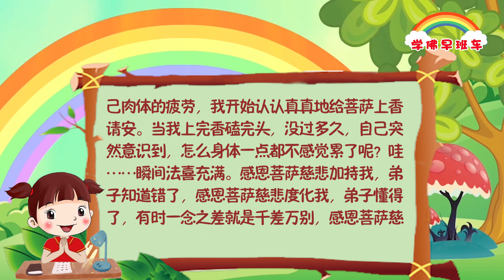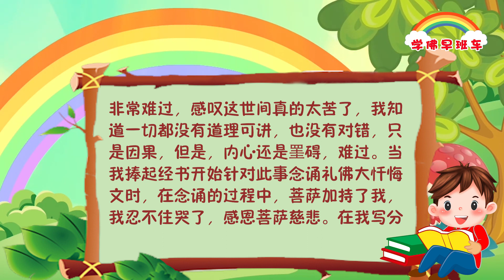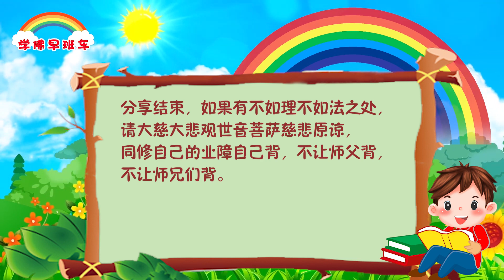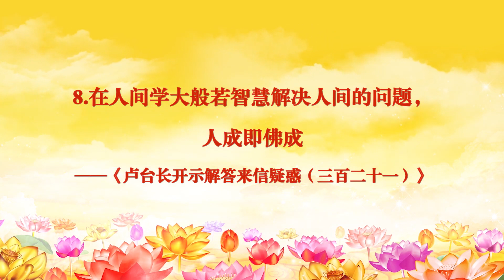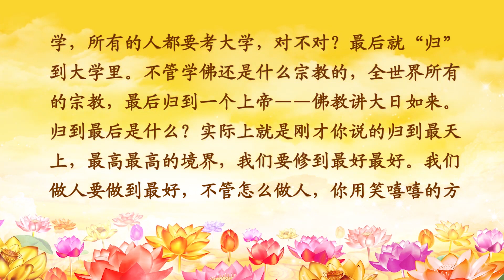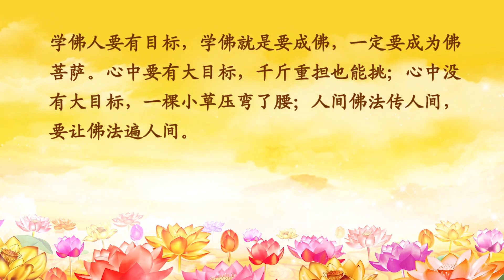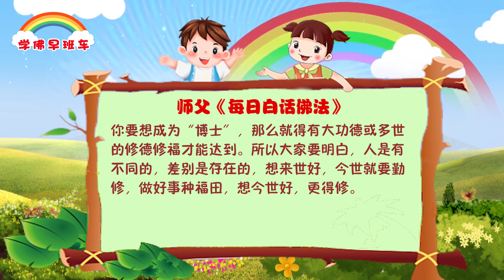学佛早班车视频 第804期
要理解自己的现状，不是因为“世道不公”所致，而是因为世道是公平的，报应是不爽的，综合计算了我们的前世，所以才有你所见到的这种种“不公”。我们今天的每一笔账还要继续地被记录着，来世接着算。

第二个误区是：“既然我修佛，就应该很快好”。通过修佛能不能改变命运？能不能从基调上改一改？平阳的虎能不能变成坡上虎？泥中的龙能不能腾飞？水下的鼠能不能浮出水面？这些都是我们每个人关心的问题，要讲清楚这些必须结合运的变化才行。运，就是每个图腾的前面的路，即使是腾空而起的龙，路也有高有低，也有坑坑洼洼，平阳的虎也有一马平川的时候。通过修佛，如法修，可以将坑坑洼洼的路修得平坦一些，一马平川的阶段修得更长一些，这是把运程修好修顺，对应到我们人生来说，可以把坏运败运大事化小，小事化了，好运得意的运要尽量延长，而且利益最大化。这是通过修佛可以做到的。

---《白话佛法》 第一册 9、学佛后还不变好的问题所在

1.
感恩南无释迦牟尼佛！感恩南无大慈大悲救苦救难广大灵感观世音菩萨！感恩龙天护法菩萨！感恩恩师卢军宏台长！

弟子向观世音菩萨忏悔，在2022年9月份，有一个朋友给我说只有在微信建个群就能在微信里开店，能赚佣金。建群的时候按照微信通讯录排名顺序拉自己的朋友进群，当时有一位佛友也在群里。现在想想真的很愚蠢，还以为佛友不一定买。师父多次开示，不要在佛友间做生意。大概11月份突然感觉身体不适，像犯心脏病一样，才知道这件事的严重性，还好这个平台解散了，否则就造下更深的恶业。现向观世音菩萨深深忏悔，许愿108遍礼佛大忏悔文忏悔，把赚到的佣金都用于放生。我知道错了，也请师兄们引以为戒，千万别在佛友间做生意，那就是敛财，得不偿失啊。

2.
4月30日，刚知道家里未装修的毛坯房，因为管道堵了，厕所封上的地漏口子被冲开了，污水倒流，整个屋子都是水，渗到楼下，楼下的业主跟我说才知道的。当天下午就找师傅疏通管道，排掉水，清理干净脏东西，以为没事了。第二天又被冲开了，刚好五一，师傅休息，约5月2日弄，这次换管不留口子了，要到装修时再割开。因为这个事，许愿了经文组合小房子，放生，还转了部分功德，祈求菩萨妈妈保佑这事顺利解决没有后遗症。转功德时，觉得微微发热。今天，楼下的业主帮忙看了屋子的情况，地面很多地方干了。

3.
感恩观世音菩萨慈悲合十！今天傍晚回到家，身体感觉很疲劳，甚至连吃饭都觉得累。内心不自觉地就起了惰性，身体想早点休息，不想上晚香了。感恩菩萨慈悲，在精神和肉体做斗争的过程中，最后还是让我战胜了自己肉体的疲劳，我开始认认真真地给菩萨上香请安。当我上完香磕完头，没过多久，自己突然意识到，怎么身体一点都不感觉累了呢？哇……瞬间法喜充满。感恩菩萨慈悲加持我，弟子知道错了，感恩菩萨慈悲度化我，弟子懂得了，有时一念之差就是千差万别，感恩菩萨慈悲时时刻刻在关心着我们，弟子一定会好好修！

4.
分享：今天晚上，我和母亲为了一点点小事，产生了相互不理解对方的情况，虽然，我和母亲都修习心灵法门很多年了，但是，当遇到业力牵引，冤结来的时候，还是无法避免地非常不小心的相互伤害了对方。我的内心非常难过，感叹这世间真的太苦了，我知道一切都没有道理可讲，也没有对错，只是因果，但是，内心还是罣碍、难过。当我捧起经书开始针对此事念诵礼佛大忏悔文时，在念诵的过程中，菩萨加持了我，我忍不住哭了，感恩菩萨慈悲。在我写分享的过程中，感恩菩萨慈悲，菩萨又让我开智慧了，我不难过了，我想通了，我放下了，因为“受一下就过去了”。现在的我，又恢复了正能量满满，感恩菩萨合十！

卢台长精彩开示专题：正信正念 找回般若（一）

一、学佛修心的目标与宗旨

（一）学佛修心的目标

8.在人间学大般若智慧解决人间的问题，人成即佛成
问：如果有人问我们是学密还是学禅的，该怎么回答？
答：我们是禅宗和净土宗相融合的，主要是在人间学菩萨的智慧，来解决人间的问题，今后将来要到西方极乐世界，修到天上去，一世修成，主要是学大般若智慧，证得无上正等正觉，人间就人成佛成。
——《卢台长开示解答来信疑惑（三百二十一）》

9.殊途同归，“归”于最高的境界
听众：台长，“殊途同归、万法归一”是不是说归到最后就是上天，脱离六道轮回啊？
台长：对，殊途同归的“归”，归到最后要归到最好的地方。举个例子你就明白了，你读小学、读中学、读高中，在TAFE读书、在各种各样补习学校读书，或者在家里自修成材，最后的目的是要读到大学，所有的人都要考大学，对不对？最后就“归”到大学里。不管学佛还是什么宗教的，全世界所有的宗教，最后归到一个上帝——佛教讲大日如来。归到最后是什么？实际上就是刚才你说的归到最天上，最高最高的境界，我们要修到最好最好。我们做人要做到最好，不管怎么做人，你用笑嘻嘻的方法、你用帮助人的方法等各种各样的方法，目的就是为了做好人，这就是我们的“归”。

10.学佛——就是要成佛
学佛人要有目标，学佛就是要成佛，一定要成为佛菩萨。心中要有大目标，千斤重担也能挑；心中没有大目标，一棵小草压弯了腰；人间佛法传人间，要让佛法遍人间。
——《以佛法推动世界和平 以慈悲实践利益众生 以觉悟实现人类精神净土化——卢军宏台长世界佛友见面会开示摘要（2）》

运改变了，从而反过来影响命的基调，但这是一个长期的变化过程，不是一蹴而就的。通过长期修佛，可以把谷底的虎，拉到山坡上，把泥潭中的龙拉到潭边上，但都有个度，像小学二年级学生，通过勤修精进，可以完成小学五年级的课程，但难成为高中生或大学生，几乎不可能成为博士。你要想成为“博士”，那么就得有大功德或多世的修德修福才能达到。所以大家要明白，人是有不同的，差别是存在的，想来世好，今世就要勤修，做好事种福田，想今世好，更得修。

11 CHANG CHARN ROAD #05-01, SHRIRO HOUSE, SINGAPORE 159640.